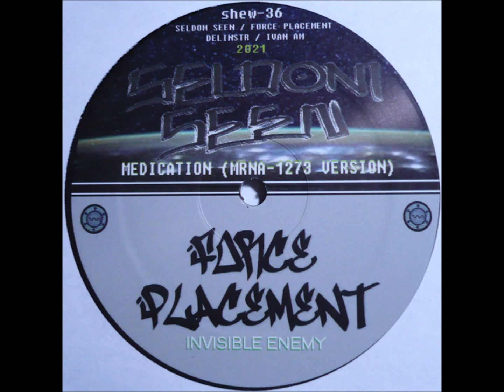Invisible enemy - Force Placement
- Low Bitrate -

Seldom Seen, Force Placement, DELINSTR, Ivan AM – VA 2021
[][] Shewey Trax – shew-36 [][]
Shewey Trax:
West Coast indie electronic music label. Limited edition 12" vinyl singles with an emphasis on showcasing the work of artists Live Better Electrically and Delicate Instruments. Some rare remixes and exclusives on the Sheweytrax label include artists: withNme, Octo Octa, Pip Williams (UK), Bassbin Twins (aka Tall Towers), Bulb, and Oricom Technologies. Not forced into one electronic genre or musical form, the wax from this label ranges from deep house to soulful techno and electrofunk.

I do not own any rights of the material i upload,so if you are a producer or a label that u would like this video to be removed please let me know and i will do it immediatel